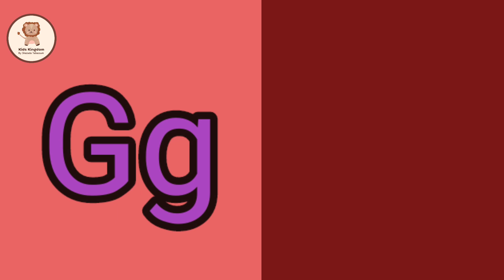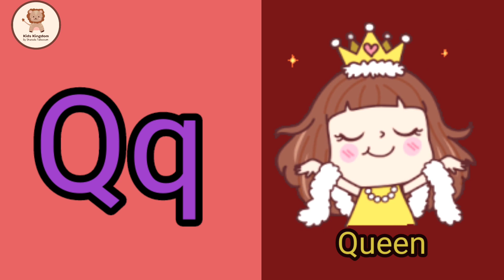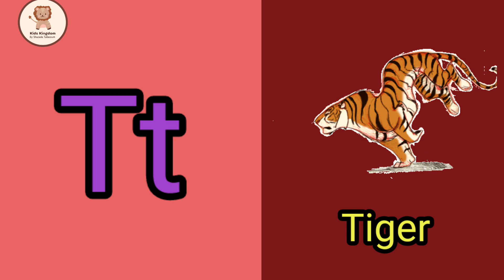a for alligator song, a for alligator phonics song, a for alligator drawing, a for alligator apple